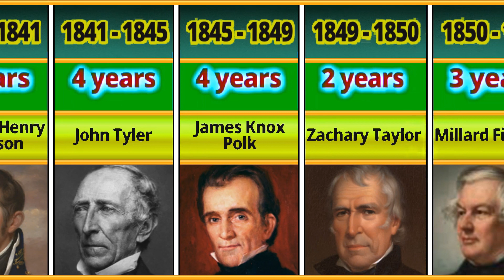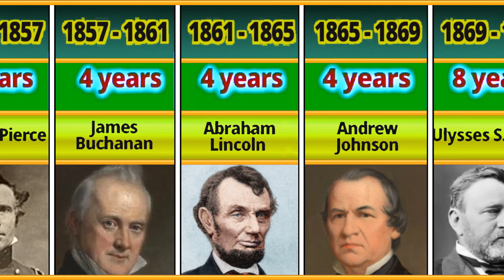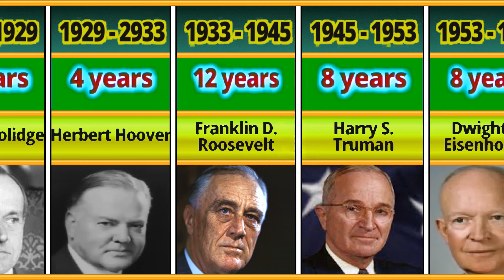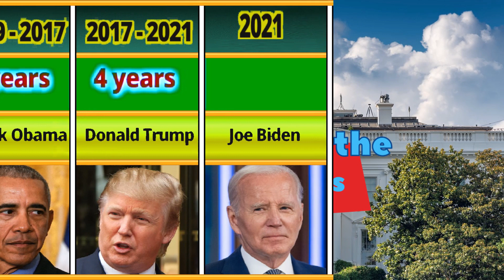Presidents of the United States of America (1981 - 2023) joe biden ,George bush ....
The president of the United States is the head of state and head of government of the United States, indirectly elected to a four-year term via the Electoral College. The officeholder leads the executive branch of the federal government and is the commander-in-chief of the United States Armed Forces. Since the office was established in 1789, 45 men have served in 46 presidencies. The first president, George Washington, won a unanimous vote of the Electoral College. Grover Cleveland served two non-consecutive terms and is therefore counted as the 22nd and 24th president of the United States, giving rise to the discrepancy between the number of presidencies and the number of persons who have served as president. The incumbent president is Joe Biden.